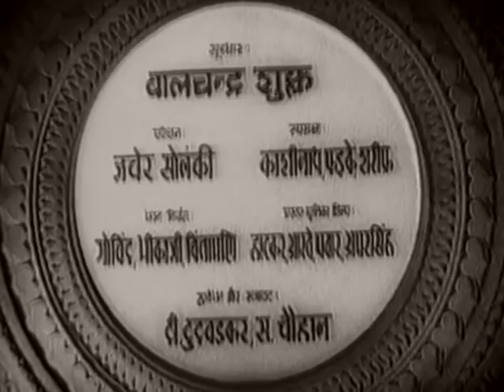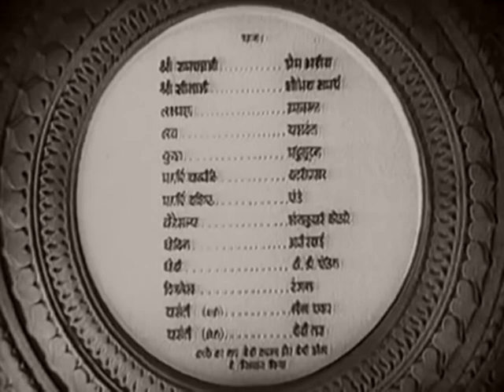Ram Rajya 1943 - Full Bollywood Movie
Ram Rajya is a 1943 Hindi mythological film, directed by Vijay Bhatt, with Prem Adib and Shobhna Samarth in the lead roles of Rama And Sita. It was the third highest grossing Indian film of 1943.